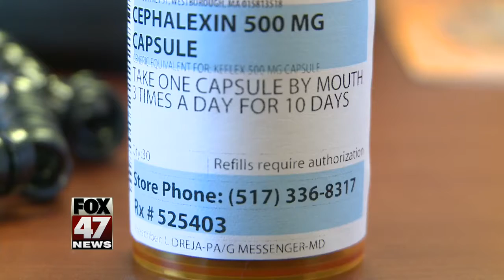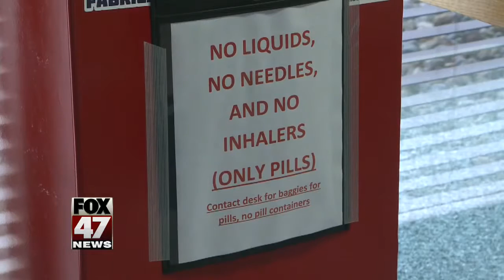National prescription drug takeback day on Saturday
One of the major problems fueling the opioid epidemic across the country is easy access to prescription drugs. But police departments are trying to fix that.